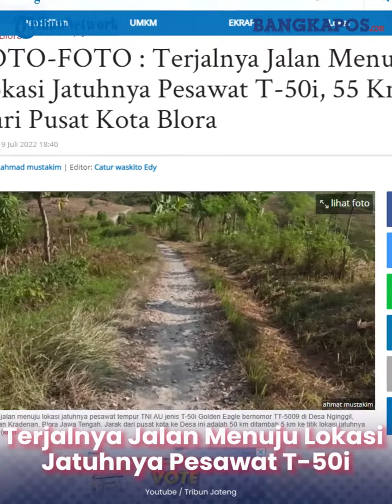Terjalnya Jalan Menuju Lokasi Jatuhnya Pesawat T-50i, 55 Km Dari Pusat Kota Blora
Terjalnya jalan menuju lokasi jatuhnya pesawat tempur TNI AU jenis T-50i Golden Eagle bernomor TT-5009 di Desa Nginggil, Kecamatan Kradenan, Blora Jawa Tengah.
Jarak dari pusat kota ke Desa ini adalah 50 km ditambah 5 km ke titik lokasi jatuhnya pesawat.
Lokasi jatuhnya pesawat yang diterbangkan oleh Lettu Pnb Allan Safitra Indera Wahyudi ini berada di tengah hutan yang memang sulit untuk mencapainya.
Dari mulai jalan yang hanya bisa dilewati sepeda motor dan harus bergantian ketika bersimpangan.
Hingga tanjakan dan turunan yang curam serta meliuk-liuk khas perbukitan hutan alami.
Tak jarang adrenalin terpacu untuk menuju lokasi ini, sebab memang berada di tengah hutan belantara.